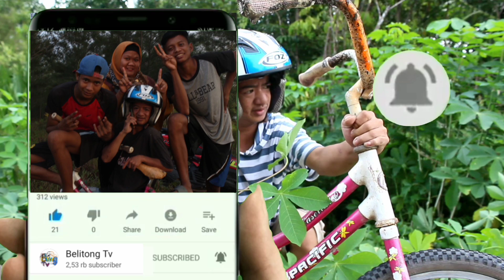MALING BANYAK BACOT DIRUMAH BOCAH ONAR | Belitong Komedi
bocah onar kemalingan dari bangkai kangguru